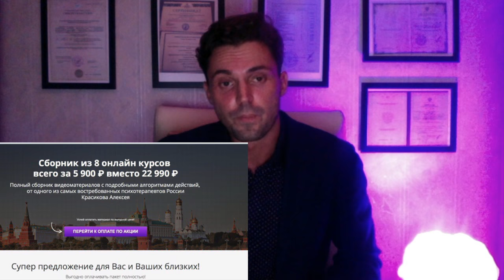Как лечить всд,невроз и депрессию? Самое главное! ОШИБКИ